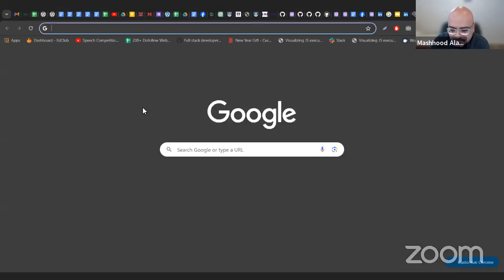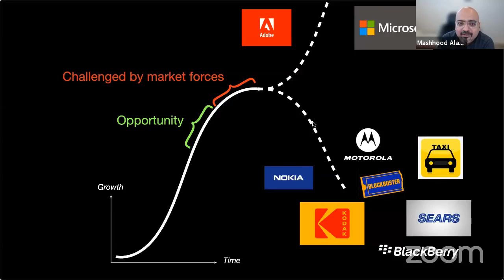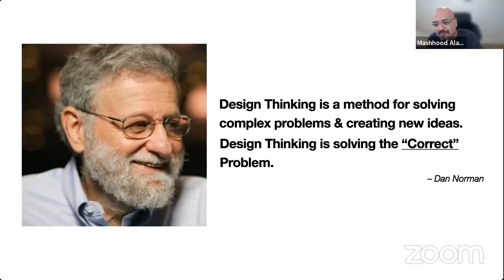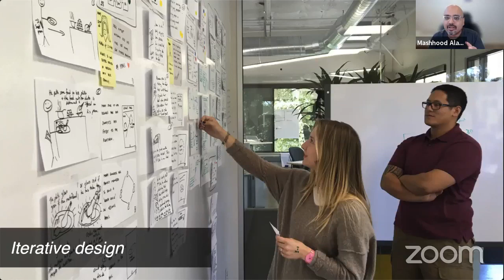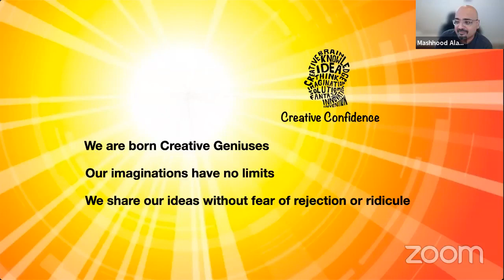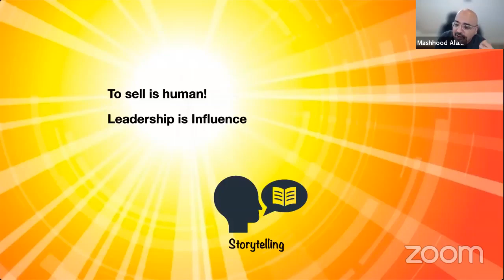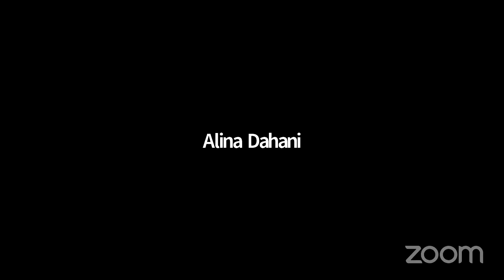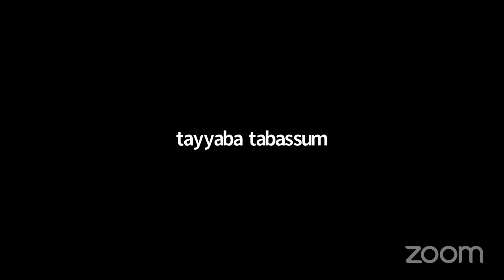Webinar on "Staying Relevant in the Age of Exponential Transformation" by Mashhood Alam